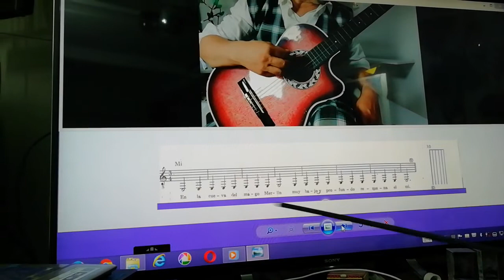Tutorial las cuerdas de la guitarra se presentan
Jovenes esta es la primera lección de guitarra para aprender como se llaman las cuerdas al aire, practica sólo con los dedos índice y medio de la mano derecha